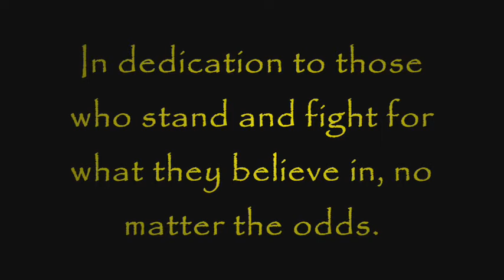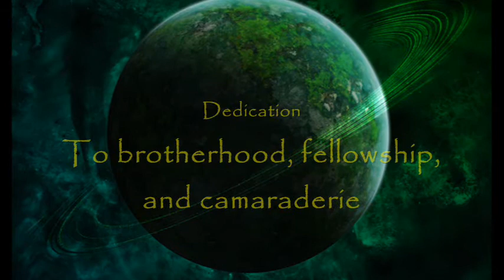Zamayak Speech to the Zorrk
This is a narration video about a species I came up with called the Zorrk, who are fighting together with the Humans against an evil army of cybernetic organisms called the Cyborg. This video I made for two reasons and I hope you don't get mad at me for the first reason. 1. I was very bored and couldn't find anything to do. 2. I wanted to make a video that actually meant something. I hope my viewers understand the true meaning behind this video.